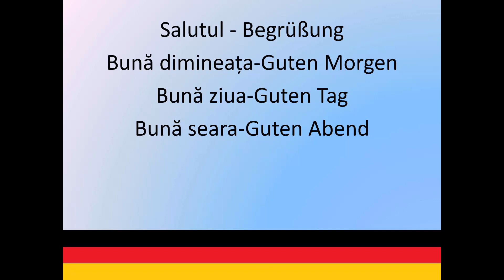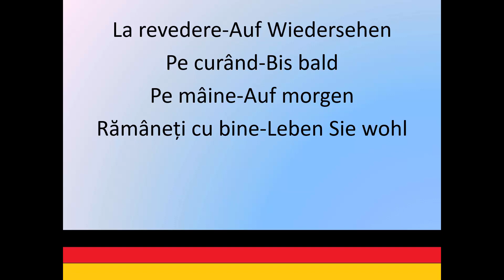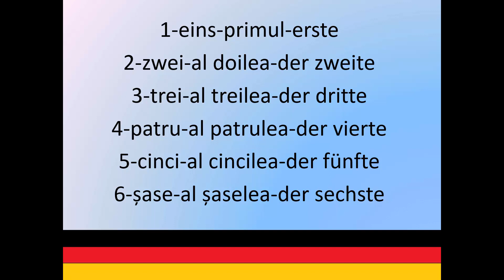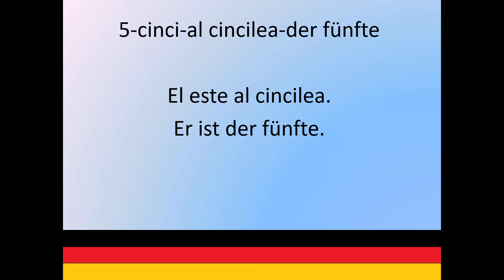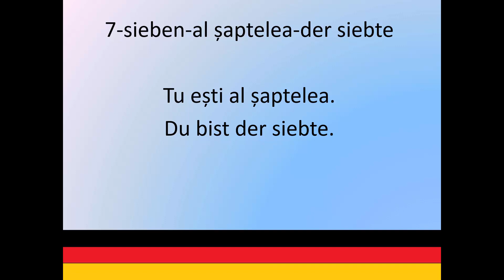Invata Germana | Germana pentru incepatori | Lectia 11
Acest curs complet de invatare a Limbii germane este special conceput pentru incepatori pentru a invata cat mai usor bazele limbii germane si pentru a asimila cat mai multe informatii intr-un timp cat mai scurt. Acest curs intensiv contine 25 de lectii iar la terminarea acestuia ve-ti fi asimilat toate informatiile necesare pentru constituirea bazei solide de care aveti nevoie pentru a vorbi Limba germana.
Germana pentru incepatori | Lectia 11
Succes!!!